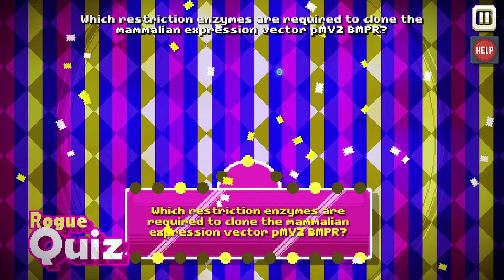The END | There Is No Game - Part 4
Well this has been an emotional tuck and blow, it sucked me in and spit me out. Everything I am saying should be taken out of context